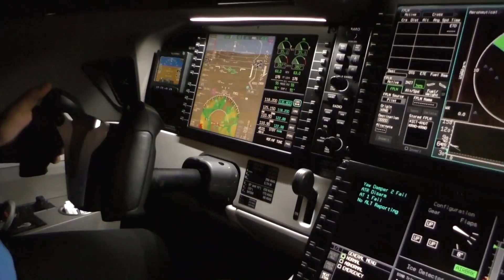PC-24 – FlightSafety Level D Full Motion Flight Simulator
The simulator incorporates the latest high definition daylight visual system, full electronic motion base and specialized visual scenes for enhanced training realism. The initial and recurrent training for the PC-24 will include aircraft systems, emergency and abnormal procedures, as well as human factors.